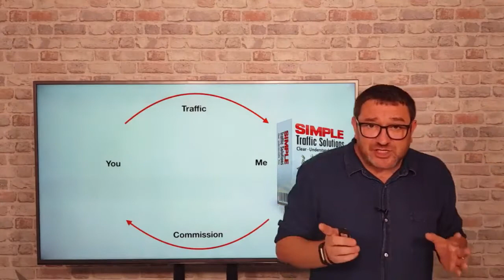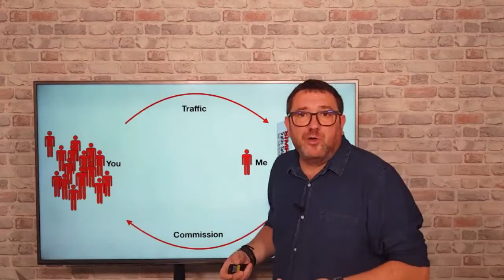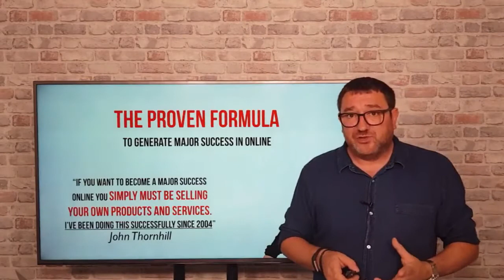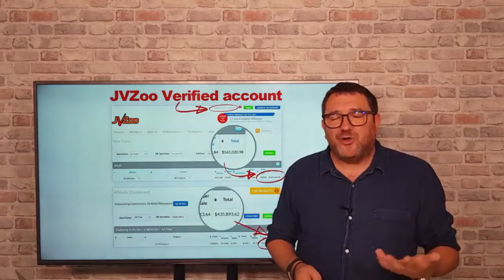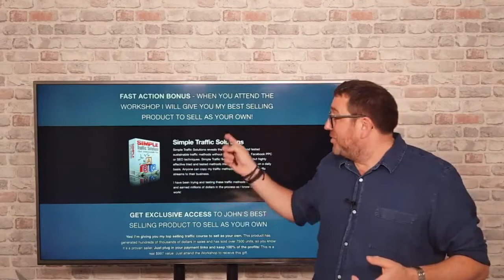John Thornhill's Product Creation Workshop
Product Creation Workshop - 3-7-18